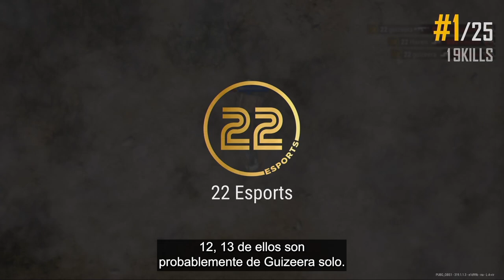Recap | PCS7 Gran Final Semana 1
Para estar al día de todas las noticias del campo de batalla, visita: